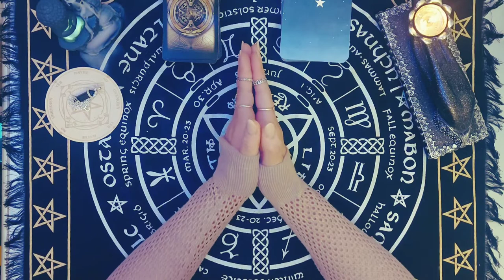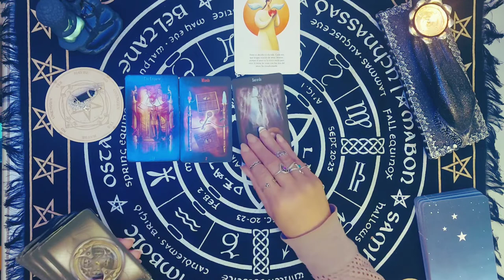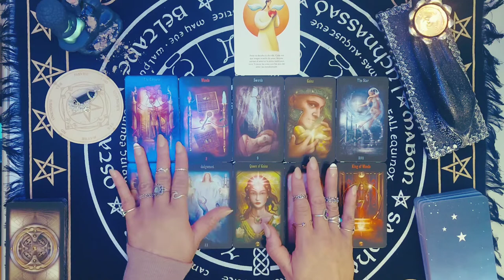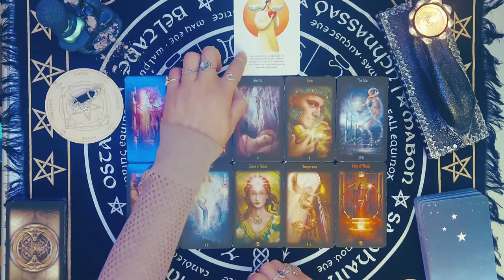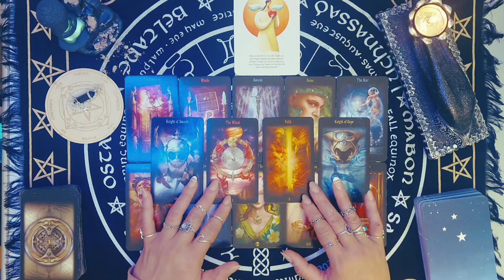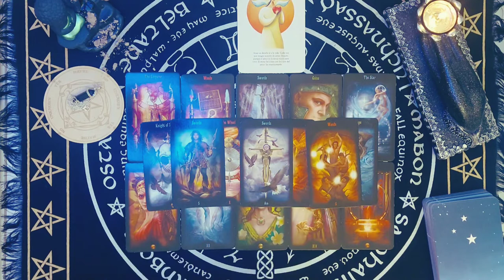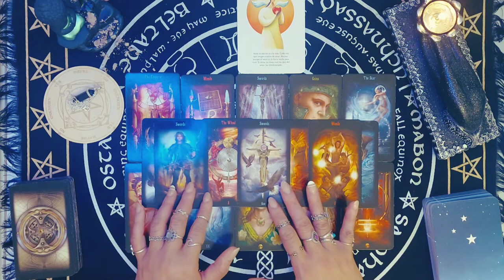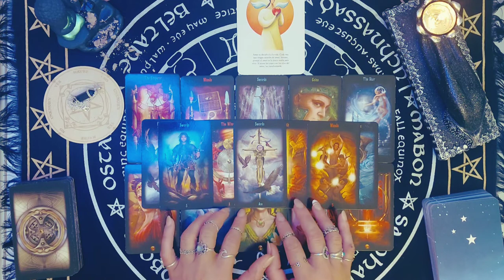Leo del 6 al 12 de Febrero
Leo, escucha que mensajes tiene el Tarot para la semana del 6 al 12 de Febrero.